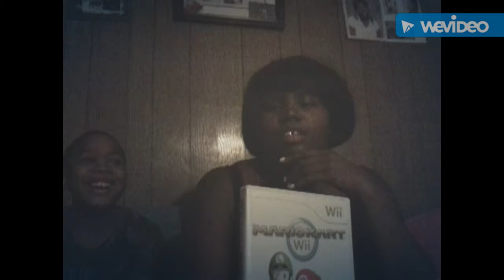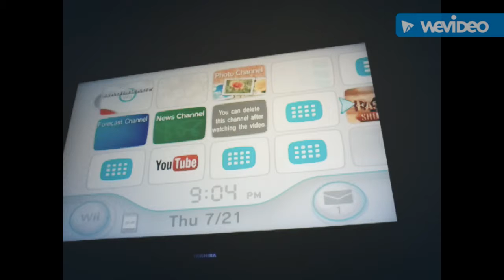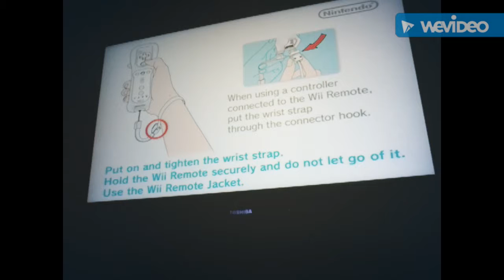Mario Kart Gameplay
Me and My nephew redoing the Mario Kart   Gameplay  that was uploaded earlier this week. Also we will do the Auntie & Nephew show tomorrow  night along with Mario  Super Smash Bros melee  and Mario party